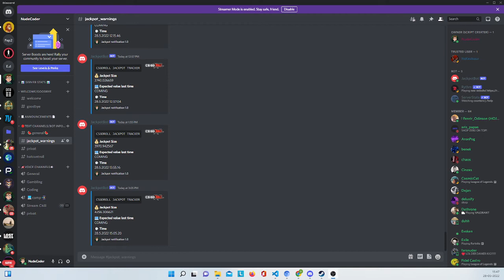CSGOroll Jackpot Notification bot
Soon expected value from previous bet will be included so you know if its a good jackpot or bad one! :D